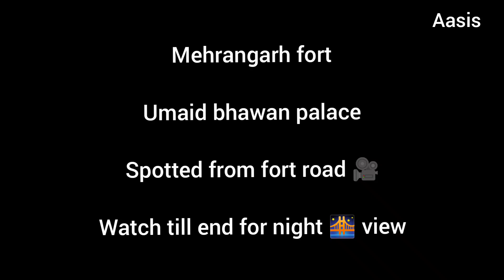Spotted Mehrangrah fort | umaid bhawan palace | night view from fort road Jodhpur ❤️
Mehrangarh fort and umaid bhawan palace Spotted from fort road, jodhpur.

after 2 years met with my coaching friend Arvind Charan.

awesome scenes .. don't forget to watch night view.  .

Aasis D's 😎